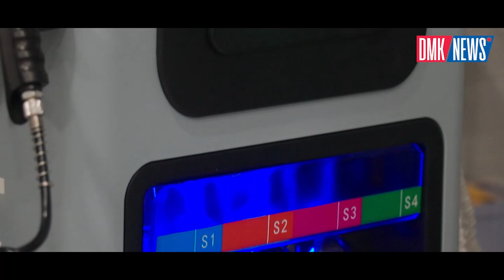Cosmodent Multispecialty Dental | Aesthetic Clinic opening tomorrow at Nirjuli